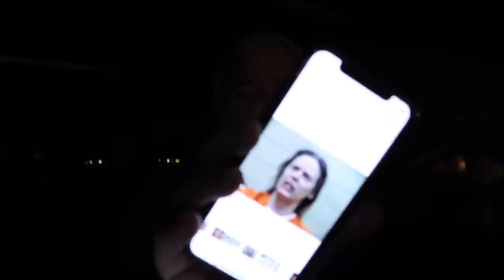UNCERTAIN & UNCOMFORTABLE | MAY 1 VLOG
May 1st, 2020 Vlog!

Peter Monn
Indianapolis, Indiana
46250